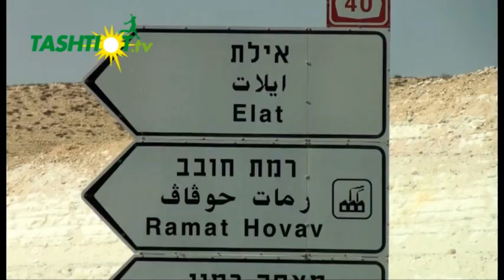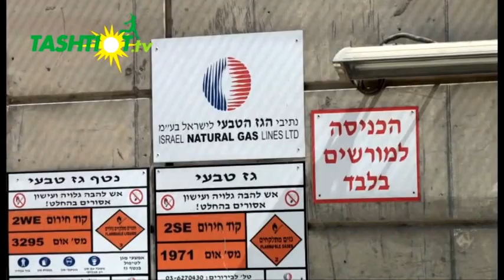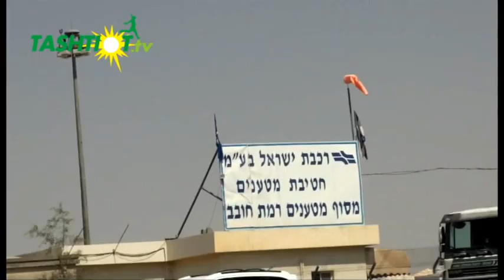מסע התייעלות אנרגטית במועצה אזורית רמת חובב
הסבה של בריכות האידוי לשדות סולאריים, הזנה סינרגטית בין מפעלים וביסוס התעשייה על גז טבעי הם רק חלק מהשינויים שעברה המועצה המקומית ברמת חובב